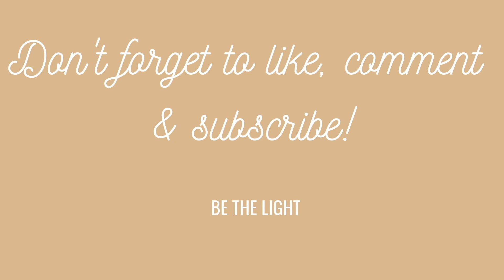My Favorites | beauty, books, tech & more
xoxo
Haley